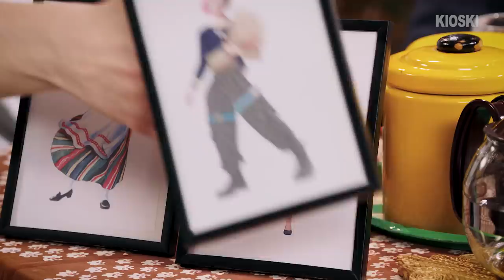Nettideittailun vaikeat puolet – PILALLA | ALEKSI RANTAMAA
Tubettaja ja toimittaja Aleksi Rantamaa on yrittänyt etsiä seuraa Tinderistä, mutta on nyt todennut nettideittailun olevan harvinaisen turhauttavaa puuhaa. Matin ja Toivon kahvipöydässä kuullaan treffinäkemyksiä, mutta pohditaan myös lehdistössä esiin nostettua Venla-gaalan jääviyspulmaa ja Elovena-naisen uusia vaatteita.

PILALLA on keskusteluohjelma, jossa on lupa valittaa. Joka viikko tällä kanavalla Matti ja Toivo käsittelevät vaihtuvan vieraan kanssa kolme aihetta, jotka näyttävät menevän huonoon suuntaan.